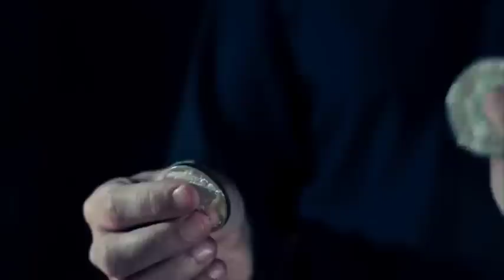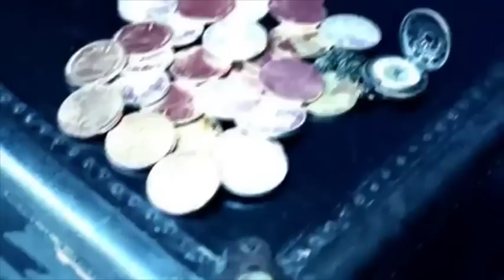Silver - Copper coin ; Silver Eagle Proof by Unicorn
World Magic Shop DO NOT SELL Every product listed anymore. for the items we sell. Quality not Quantity :-) The new Unicorn coins are handcrafted by Pablo Rivera the magician, in search of quality both in their aspect and in their precision. Their size and weight have been carefully studied so that manipulation is perfect. Every coin's surface is exquisitely polished and their shine is incredible, which makes them very visible even in stand-up magic.

One of the characteristics of the new Unicorn coins is the new manufacturing method for the expanded shell, which is so precise and it covers the coin so well you won't even be able to see it from just a few centimeters away.
Another great characteristic of the new Unicorn coins is that they are compatible among themselves.

As they are all the same size you can combine the expanded silver shell with the copper or golden coins and vice versa; thanks to their total compatibility they are the most versatile coins on the market. A set of coins designed for the professional magician that contains everything you need to perform any kind of magic routine. Every shell is provided with a self-adhesive piece of felt to soundproof it.

The future of coin magic!!!